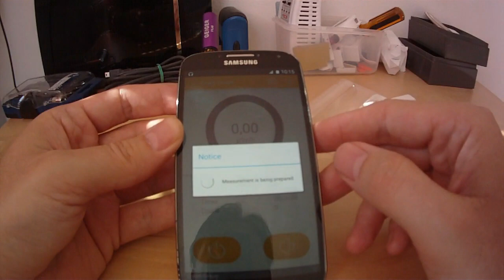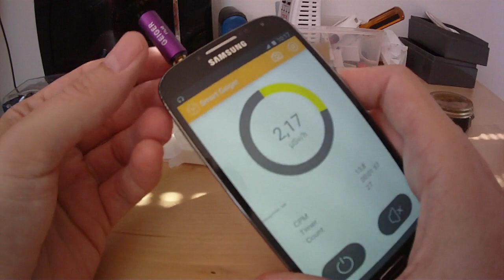Smart Geiger FSG-001 intro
Smart Lab geiger counter - suitable for rough measurement of radioactivity.